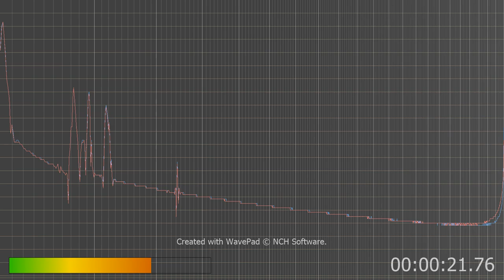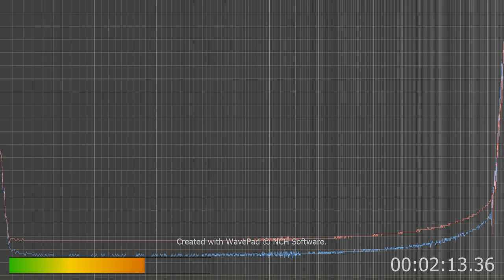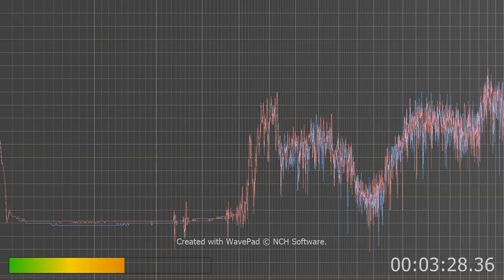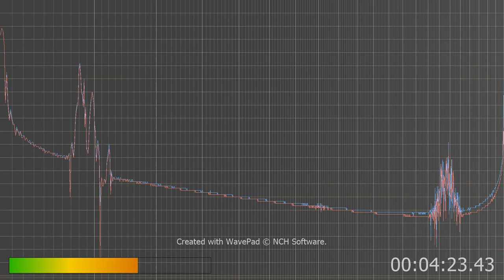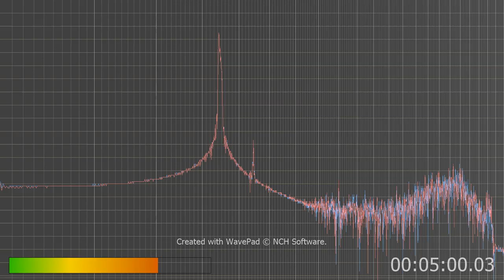same one as bellow but I filtered it a bit to isolate the voice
Loses a lot of the voices but you hear the stuff that probably initiates it?
Sounds like computer noises to me but I am told humans would make these kinds of stupid sounds so???
anyways let me know what you hear thanks.